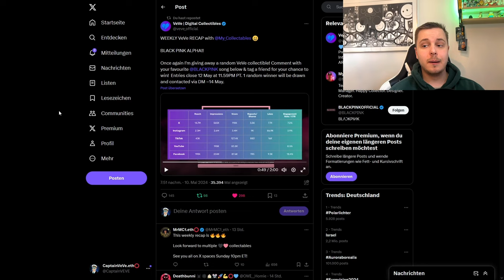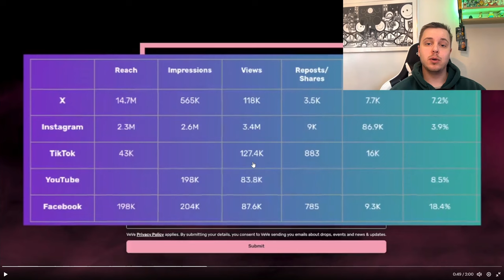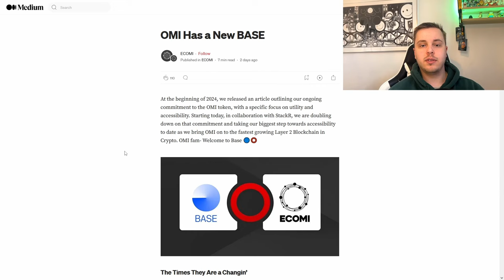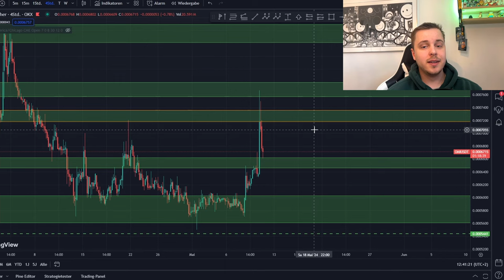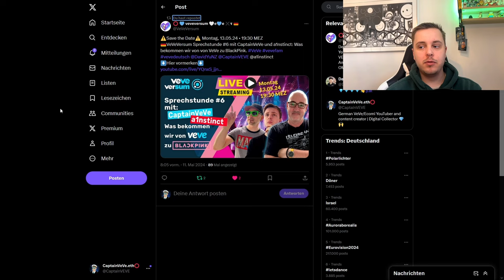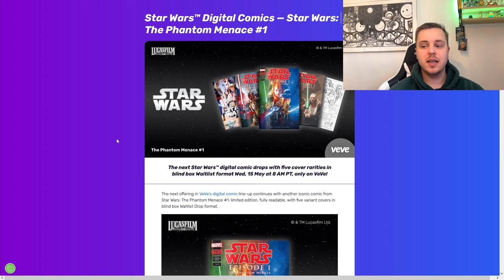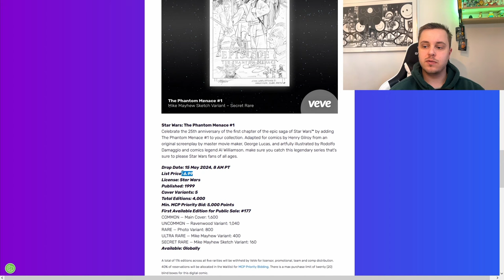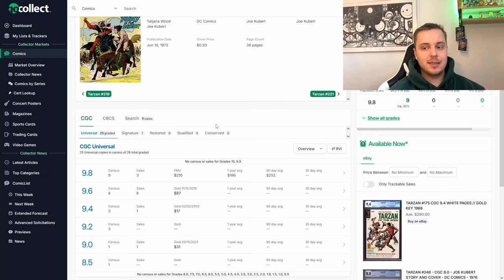OMI x BASE Chain! | BLACKPINK Digital Collectible Drop Woche! | VeVe deutsch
↪️ Die Firma YG Entertainment (K-POP Label) bringt zusammen mit VeVe Digitale Sammlerstücke von @BLACKPINK  raus!